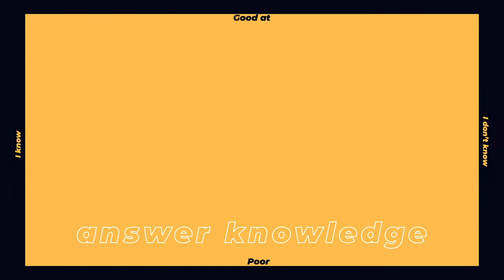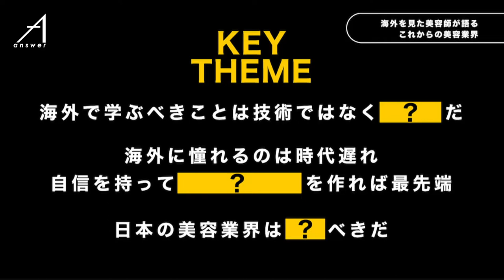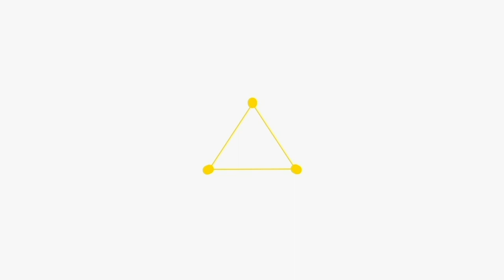海外を見た美容師が語るこれからの日本美容業界【答えのその先 answer】vol.1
リクエストQJとHAIRCAMPが共同開催する
全く新しいオンライントークライブが決定！

2019年12月15日発行リクエストQJに掲載されている情報を生放送でさらに深掘り。

実際にロンドンに美容留学すると、
その費用は半年間で300万円。

そこまでして海外に行く必要ある?
海外に行って得られることって?

海外には憧れがあるし、行ってみたいからこそ本当の答えが知りたい!

ロンドン留学経験を持つイケダ アツトシ氏と京極琉氏は、どんな世界を見ているんだろう?
MC宮永えいとが鋭く切り込みます!